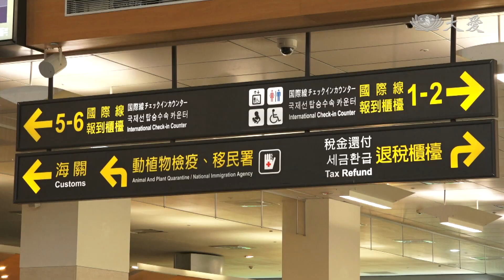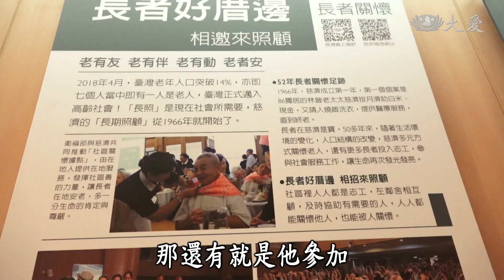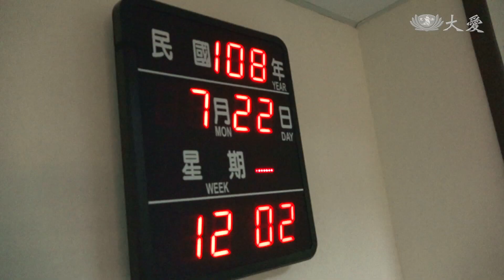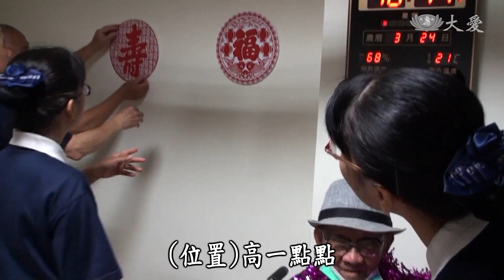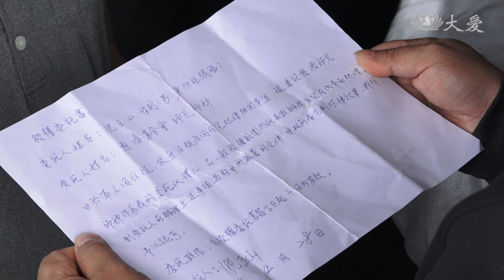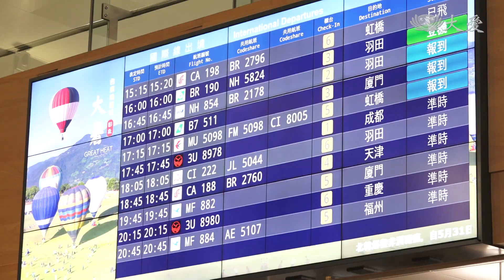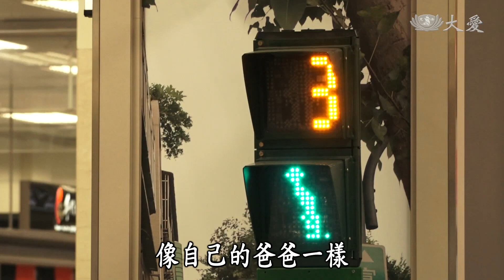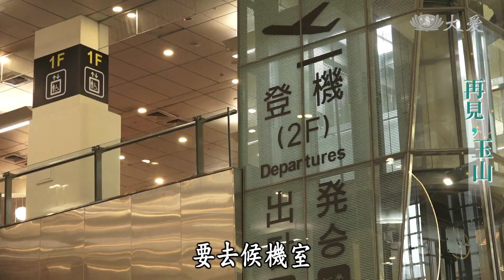【行動現場】20190822 - 再見玉山 沈玉山 - 志工：李秀蘭 蔡翠玲 吳錦滄 盂玉蘭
沈玉山將近百歲，一人獨居，慈濟志工每月關懷陪伴他已經十四年。沈玉山，退休前在理髮公會當秘書，出門一定是西裝領帶，喜愛在頂樓種菜，這是他安身立命的一方天地，樂觀開朗的態度讓他在生活中能自得其樂，讓人稱羨。這是少有獨居長者的生活面貌與態度，沈玉山也成為天主教失智老人基金會所拍攝的紀錄片_日落之前的主角之一。

(14180233)